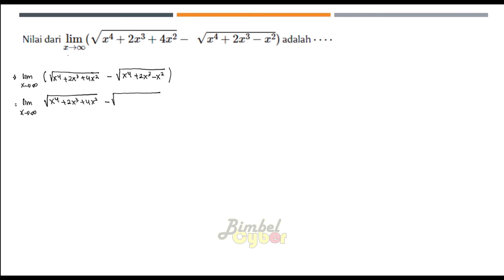Limit Tak Hingga Fungsi Aljabar [BENTUK AKAR]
Cara mengerjakan limit tak hingga bentuk akar, materi limit fungsi aljabar kelas 11.

Simak Juga!!!